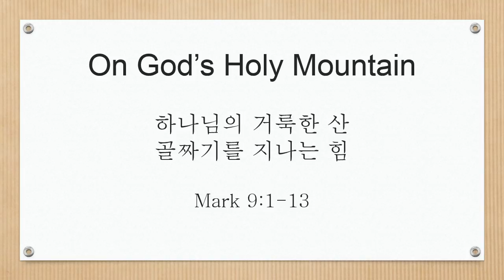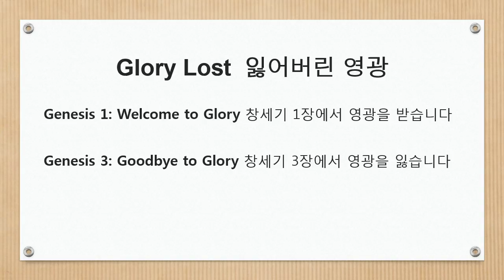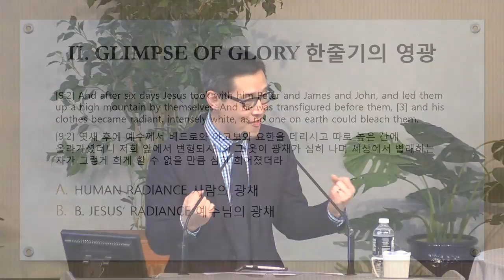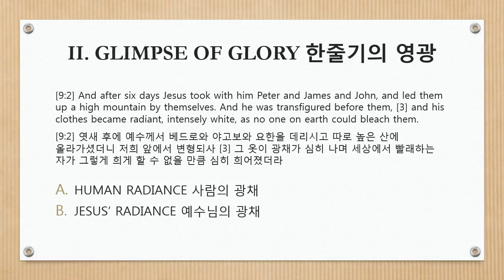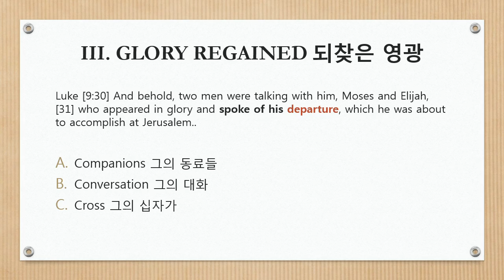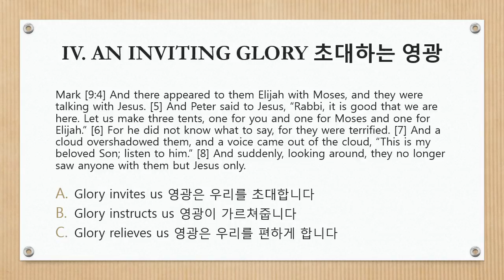[DAY4] Mahanaim Camp 2015 - Missio Dei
Missio Dei 하나님의 선교 Mahanaim Camp 2015
DAY4 - 2015 FEB 14 Sunday Service
Pastor Jong Park